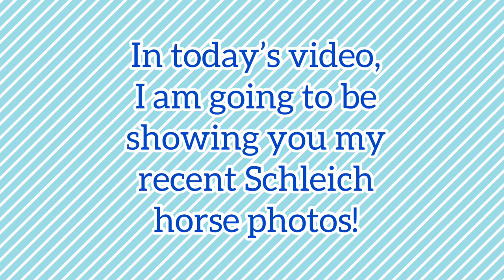MORE Schleich Horse Photography! 😁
I know, I know, I JUST posted a photo shoot with my ponies, but this is a photography video from about a week ago so I thought i'd post it! More videos coming soon!